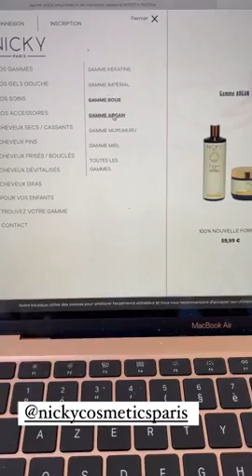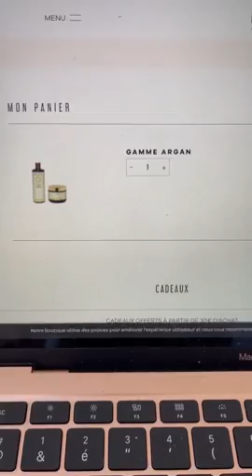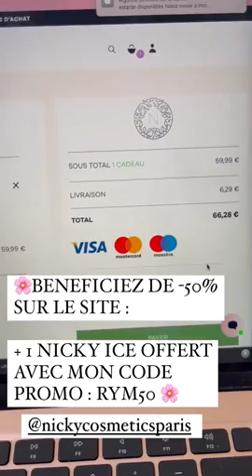RYM RENOM - 29 Juillet 2021